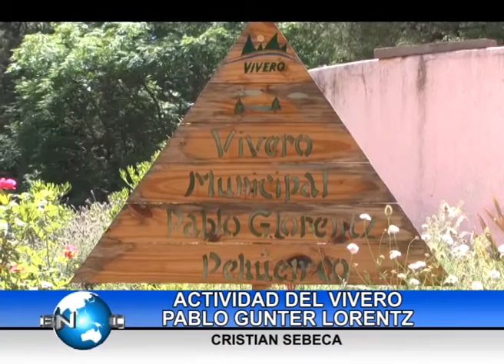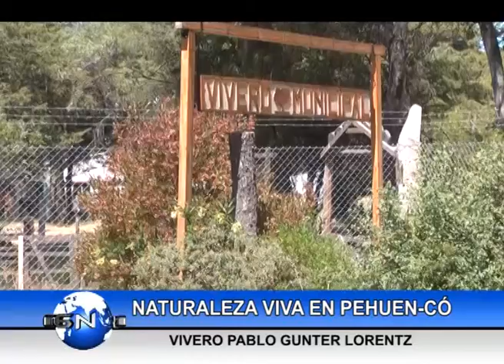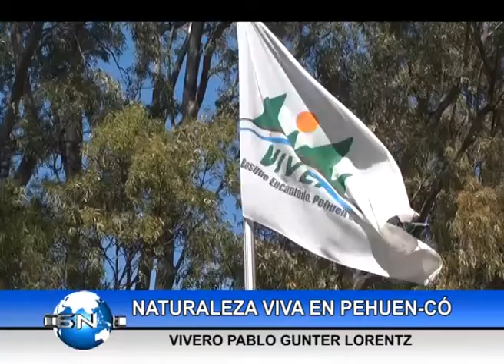28 NOV C6N.TV (02) Vivero Pablo Lorenz